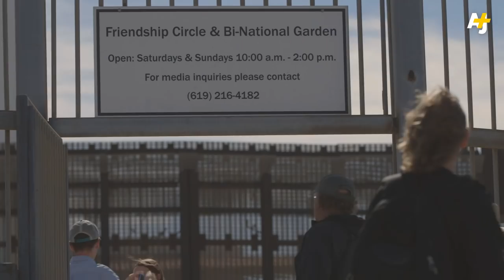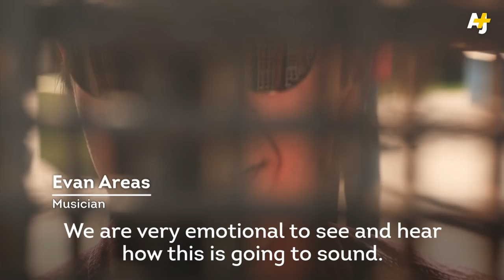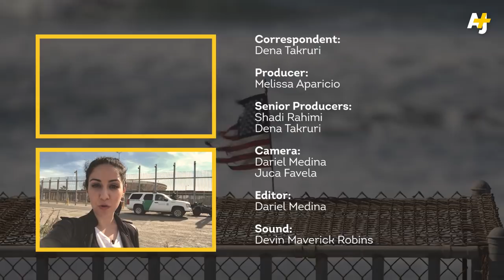Connecting The U.S-Mexico Border Through Music | AJ+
AJ+'s Dena Takruri joined musicians from the U.S. and Mexico, who played a solidarity concert on both sides of the existing border wall in Calexico, San Diego.

The federal government has begun working to fortify a section of the border wall in Calexico, the first small step in the president's plan for a "big, beautiful wall.”